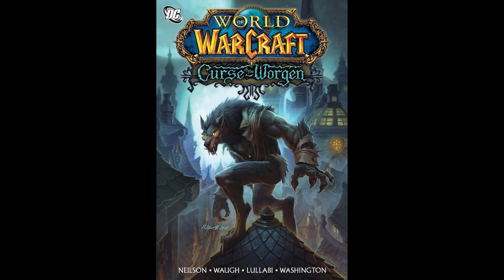The History of the Worgen Curse [WoW Lore]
The Worgen Curse did not actually originate in Gilneas...
Welcome to AutumnGames' World of Warcraft Lore Corner. This video dives into the origins and history of the worgen curse; How it came to be and how it made its way to Gilneas. The story goes back to the Kaldorei and the War of the Ancients, way before Cataclysm and the fall of Gilneas.
The tale can be read in depth in the official WoW miniseries “Curse of the Worgen”. I have put a link to the books in the description below, if you’re interested in reading more about the curse.

WoW lore is a passion of mine and this video has been on my to-do list for too long. It's finally here! I hope you'll enjoy it as much as I did making it.

Stream schedule EU Realm Time (YouTube & Twitch)
Tuesdays 4 - 6 pm
(occasional) Saturday 9 - 11 am.

Or on Instagram where I post IRL pictures, video news and occasional insights into what I've been up to in WoW:

Sections
0:00 Intro
01:08 The Druids of the Pack
7:57 The Cenarion Circle
12:49 The Release of the Worgen

All credit for the amazing art goes to the artists!

Know your Lore: The curse of the worgen and the Scythe of Elune